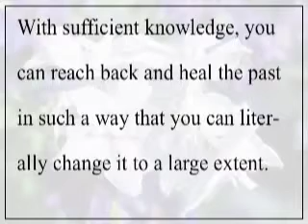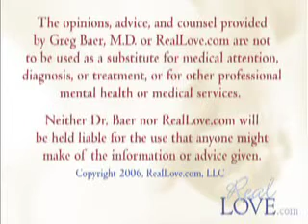DC245: Why Can't My Boyfriend Receive A Gift Part 3